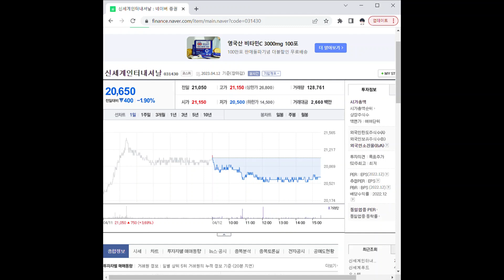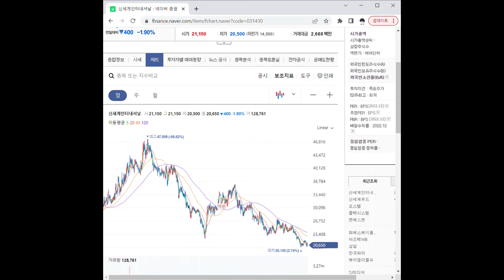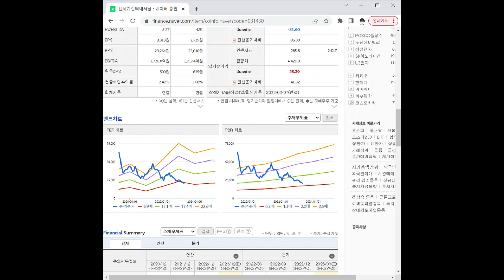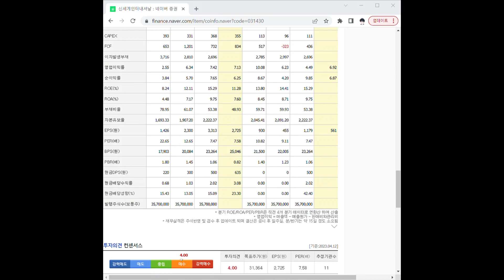031430신세계인터내셔날 주가 전망 및 차트 분석